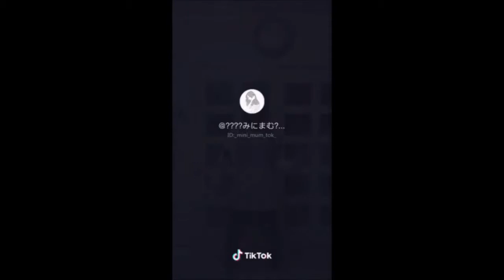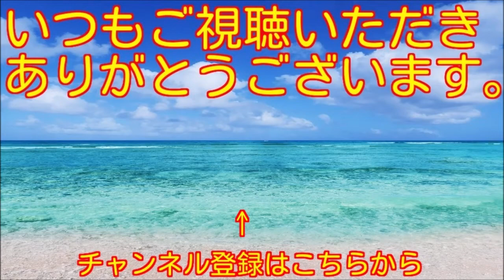TIKTOK 再生すごすぎ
TikTokの動画をまとめました。

tiktokの投稿者は「投稿と同時にシェアの権限の付与」を行っています。

動画削除依頼
削除依頼は動画のコメント欄に本人様の依頼にて対応いたします。